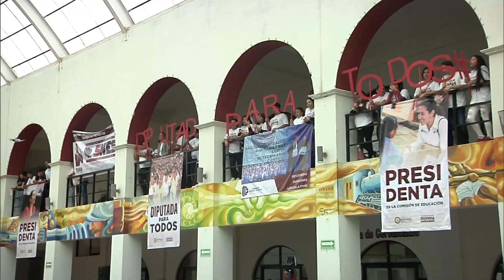Diputada Tania Cruz rinde segundo informe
Coatzacoalcos, Ver.- La presidenta de la Comisión de Educación de la LXV legislatura, Tania Cruz Santos, destacó las iniciativas promovidas y aprobadas en este ámbito, entre ellas, la recuperación de los derechos de los docentes y alumnos de comunidades indígenas. En este tema, también recordó que se gestionó una asamblea solemne para reconocer los 75 años de la fundación del Tecnológico Nacional de México (TecNM), así como la constitución de un marco legal para la mejora educativa a través de diversas leyes y la autorización de presupuesto para el salario del personal docente.

De igual forma, recordó que se presentó una iniciativa de ley para la inclusión en el proyecto del Corredor Interoceánico del Istmo de Tehuantepec y la abrogación de la ley de Zonas Económicas Especiales (ZEE).

En el tema de energía, recordó que hizo un exhortó a Pemex a realizar una reparación en el complejo petrolero Pajaritos para garantizar la seguridad de los trabajadores, al igual realizó una gestión ante CFE para la rehabilitación de manera rápida de las afectaciones por los frentes fríos en Coatzacoalcos y Agua Dulce principalmente.

Además, hizo énfasis en que cinco mil 500 planteles educativos fueron atendidos en la entidad veracruzana a través del presupuesto 2023.